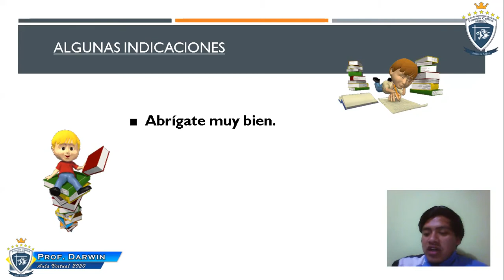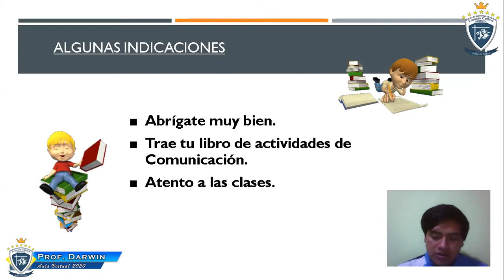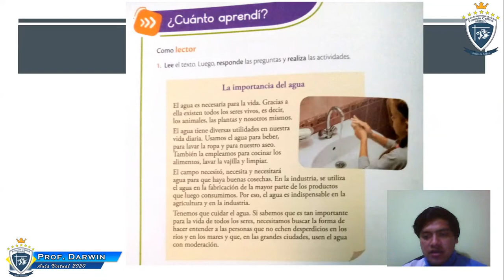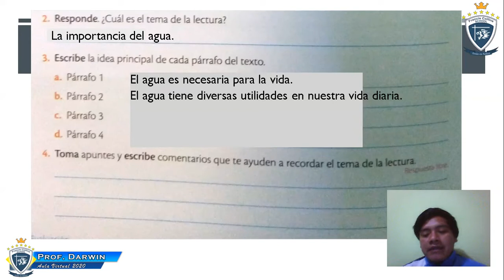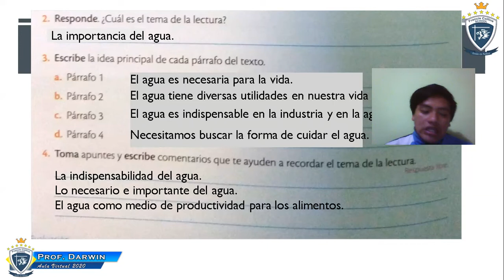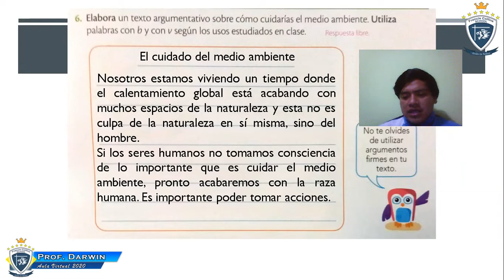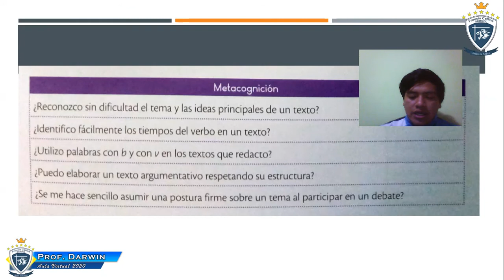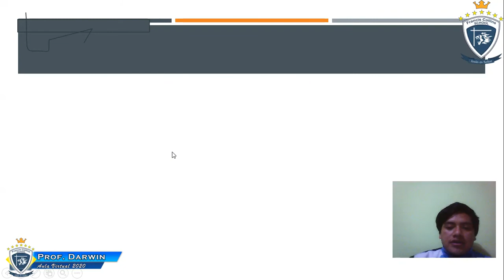Viernes 02 de octubre, 3er Grado, área de Comunicación, tema Cuánto aprendí como lector